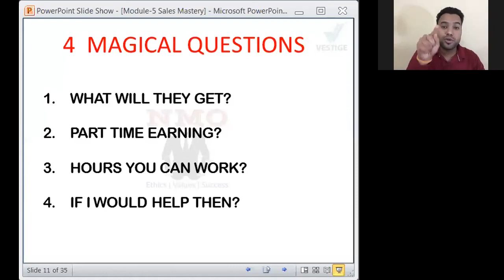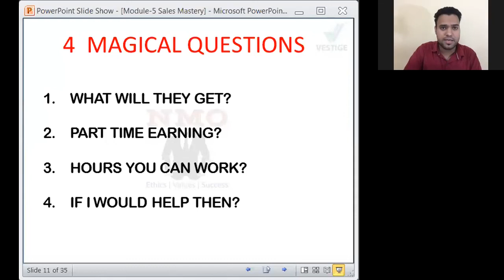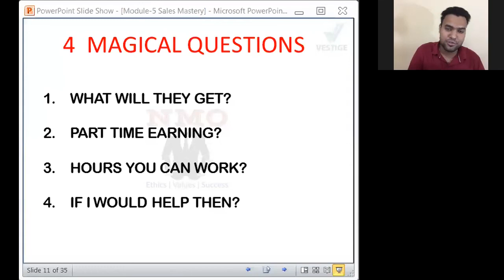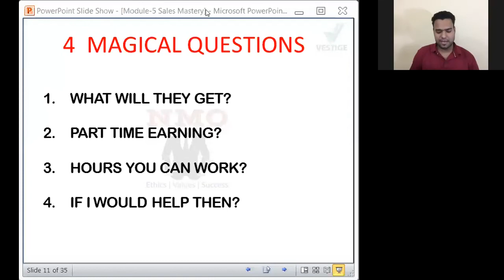Vestige Sales Mastery Part- 4 | The 4 magical Questions | Mr. Navin mathanker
If you want to convert any guest`s "NO into YES" then ask the "4 Magical Questions".
 Learn how to ask 4 Magical Questions.